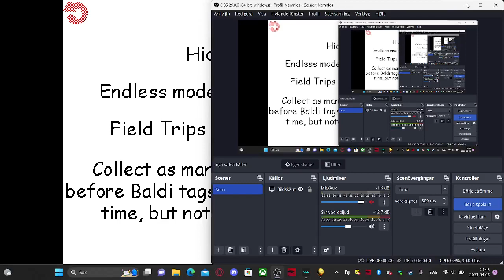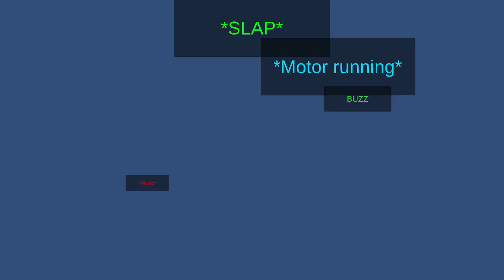Baldi's Basic ass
Homo sapiens is a type of human that as of now is the only of the 3 types to be alive - Ramdom smartass 1463